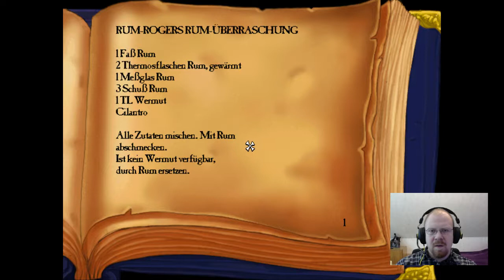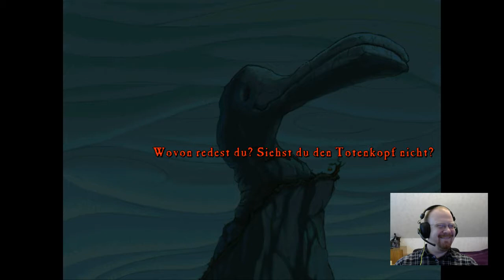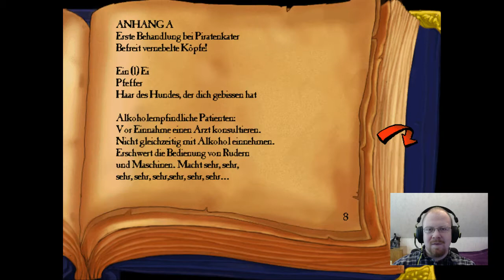06 [GER] Monkey Island 3 - Die Aufhebung des Fluchs @PC - 1 / 2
Mein vierter Twitch-Live-Stream zu Monkey Island 3: The Curse of Monkey Island -- Teil 1 von 2 -- Watch live